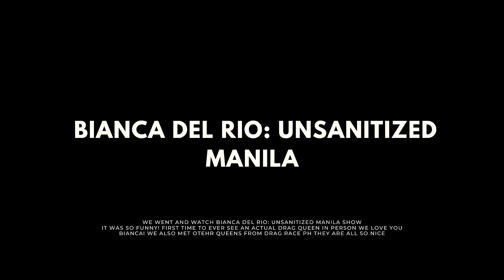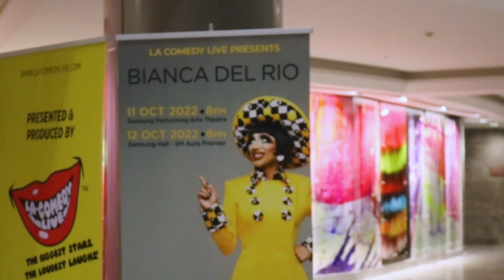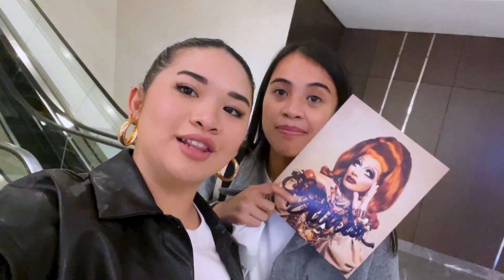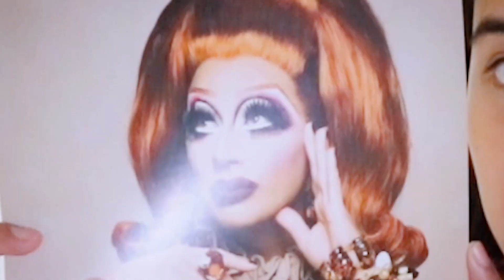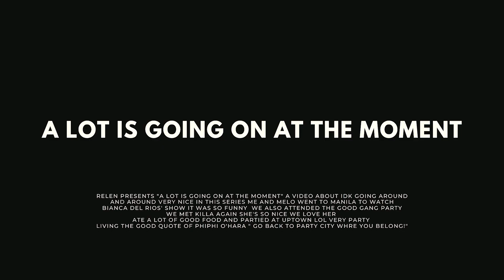Drag Race Super Fan Moment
Day 1 video of our long week! Very fun week!

We went to Bianca Del Rio Unsanitized Manila 2022! We love Bianca, she's so funny! We also saw some of the Drag Race PH Queens Marina Summers, Viñas Deluxe, and Corazon. Loves it so much!